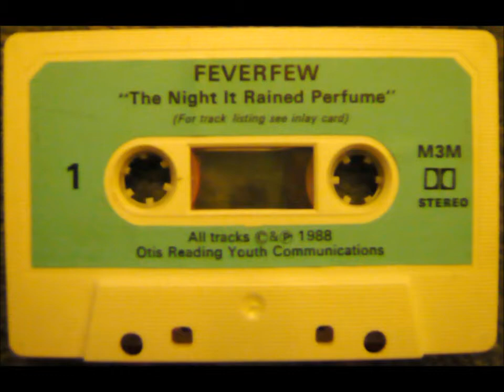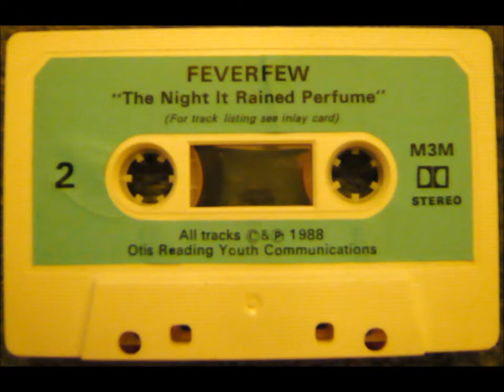feverfew live at Bulmershe College, November 1988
New song which was a feverfew work in progress at the time.

This tune was added as last song in the "spur of the moment" as was the way.

I have no idea what this song was actually called, any ideas?

A tune Influenced by the band's love of Haircut 100 / indie funk?

Words by Keith
Tune by feverfew

Vicky - Vocals
Keith - Vocals
Phil - Bass
Lloyd - Drums
Paul - Guitar